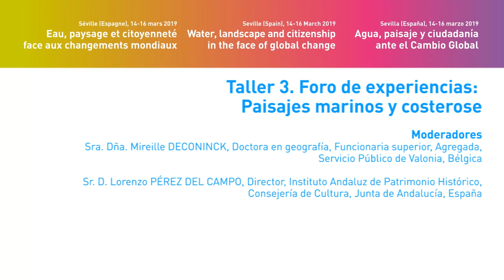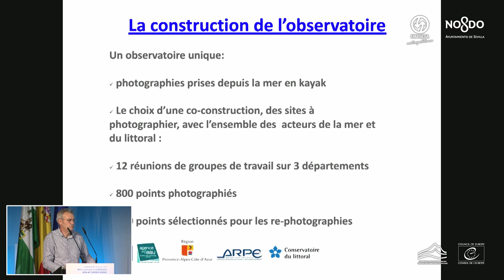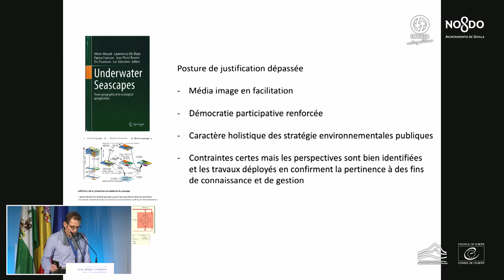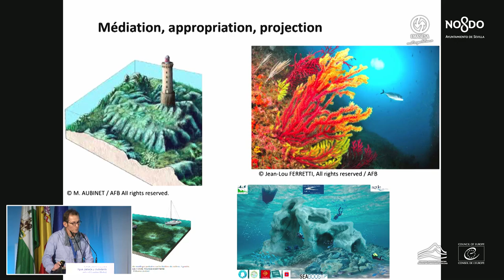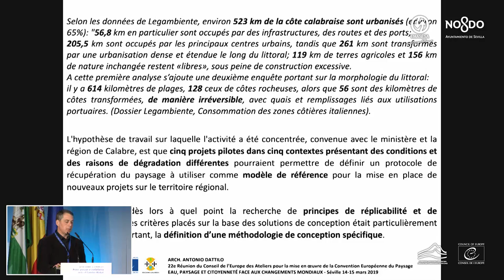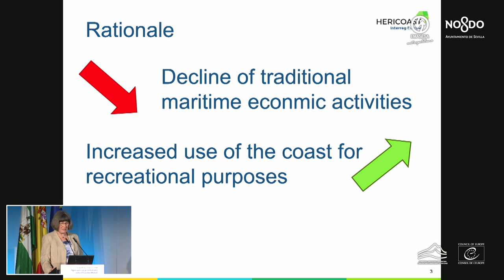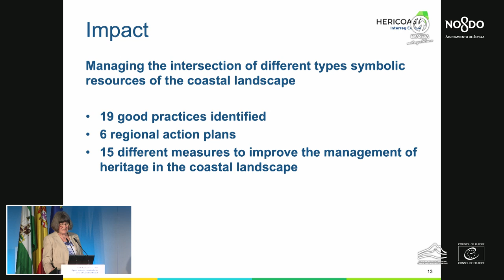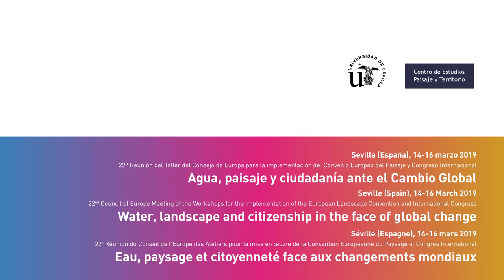TEyCI - Taller 3. Foro de experiencias: Paisajes marinos y costeros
Sevilla (España), 14, 15 y 16 marzo 2019
Reunión del Taller del Consejo de Europa para la implementación del Convenio del Paisaje del Consejo de Europa y Congreso Internacional Agua, paisaje y ciudadanía ante el Cambio Global